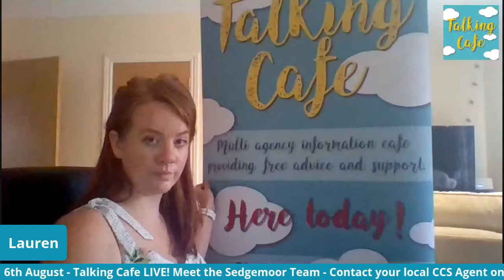Meet the Sedgemoor Team!